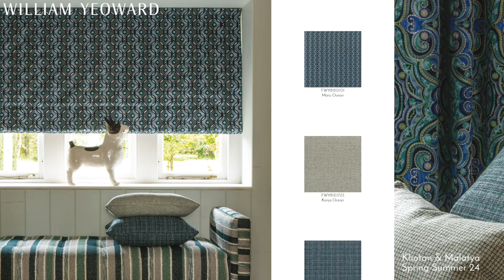William Yeoward Spring Summer 2024 - Khotan & Malatya Fabrics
Our new collections for Spring/Summer 2024, Khotan and Malatya,
celebrate and are inspired by textile designs, techniques and traditions
from countries across the globe. Too often we tend to think of the Middle
Ages and the Renaissance as a time when cultures were isolated and global
interactions were limited. We think of globalisation as a relatively recent
phenomenon. Yet long before the magic of modern technology or the golden
era of travel and exploration, trade routes had formed that connected
cultures all over the world. The prevalence in textiles of motifs, styles and
skills attest to these connections and the fact that a global exchange of
ideas and cultures was alive and well all the way back into antiquity.